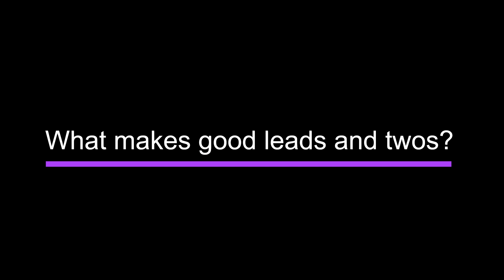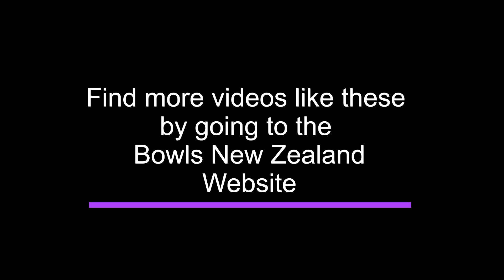Tactics Module | What makes good leads and twos | Seamus Curtin and Nicole Toomey